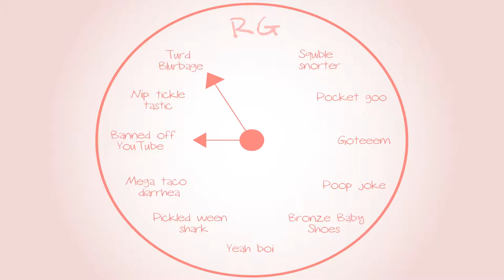Metroid Prime: I'm a PC - Part 39 - Royal Goobs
Elliot makes an EPIC passionate speech!!! Also, we don't own "Stars and Stripes".